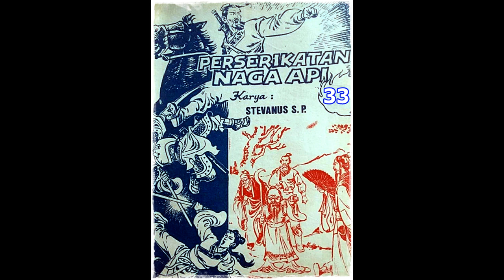Seri Cerita Silat Perserikatan Naga Api Jilid 33